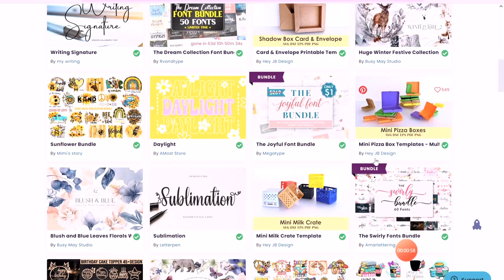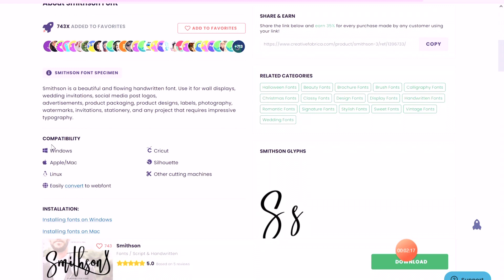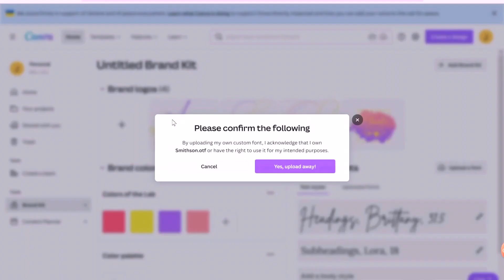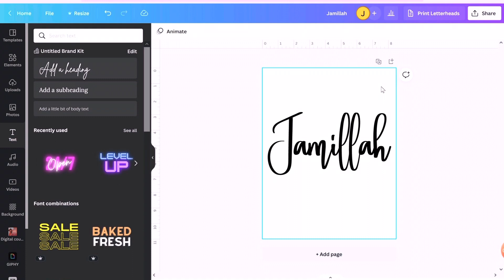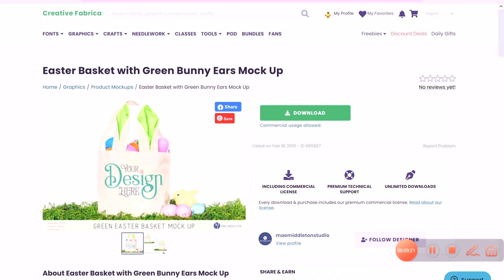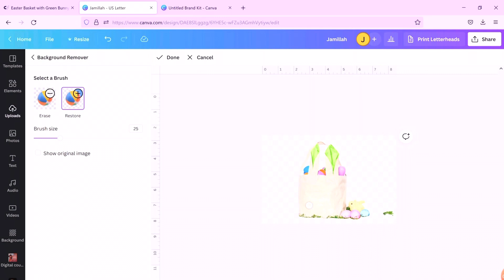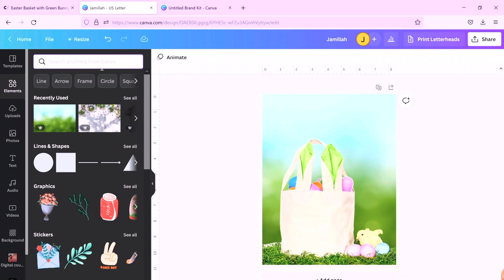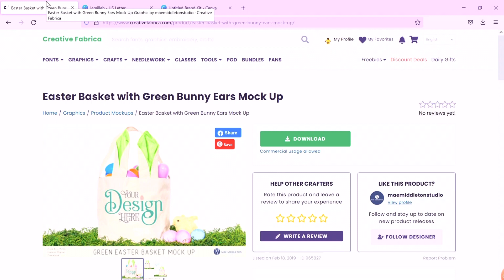Design With Me - Cómo usar fuentes y maquetas de Creative Fabrica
Las fuentes y las maquetas en creative fabric pueden verse muy bien en el sitio web, pero ¿cómo se usan? Te mostraré lo fluido que es el proceso con mis instrucciones paso a paso, diseñarás como un profesional en muy poco tiempo. Empecemos. Enlaces de afiliados a continuación Accede a fuentes, gráficos y más por $1 Prueba Canva pro gratis durante 30 días Tutorial de bolso de pascuas bordado Conéctate conmigo-Instagram Facebook Tik Tok Trabaja conmigo